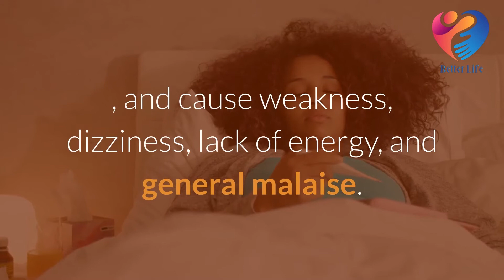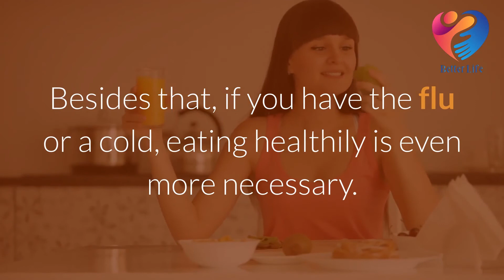Your diet could be harming your immune system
Hi and welcome to Better Life , we are giving you advice to have better and healthy life overall
School teaches Knowledge, but Life requires Wisdom.
Get the Wisdom & Motivation you need to Tame Life!
If you expected the school to teach you everything, this was your first big mistake in life.

In This channel you will learn how to achieve your life goals , and achieve anything You want in life
so listen and follow us to learn new things everyday

Life is too short to waste on sorrow and tears Just keep moving and learning and you will be what You want to be .